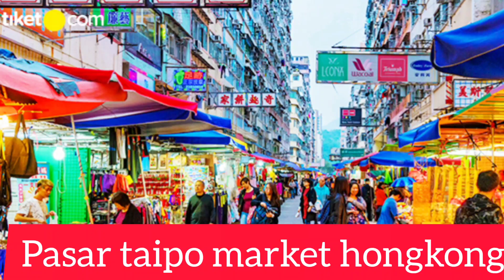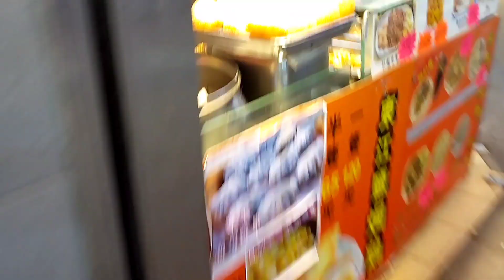pagi pagi menjalankan tugas dari bos belanja buat makan malam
belanja di pasar Hongkong

terima kasih yang sudah support Chanel AQ semoga Chanel AQ bisa berkembang

tag...